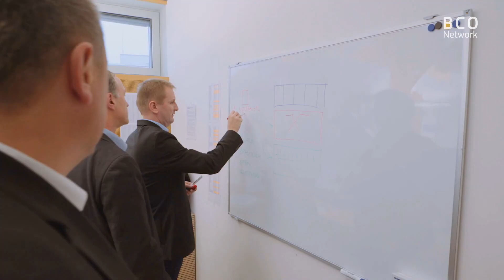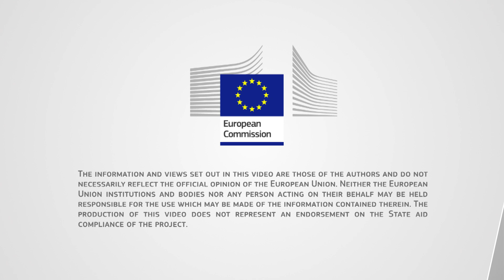“NöGIG 2” brings high-speed connectivity in rural Lower Austria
This project expands the FTTH coverage at very rural areas of Lower Austria. After successfully implementing the pilot phase and connecting 20.000 households, “nöGIG Phase 2” will secure the deployment to additional 100.000 households. The project managed to attract private capital to the rural area by using a three-layer open business model, which allows non-discriminatory network access and competition at the service providers’ level. This project was a finalist at the 2019 European Broadband Awards.

This video is part of the European Broadband Competence Offices Network’s programme promoting awareness of good practices in broadband projects as well as EU broadband funding and policy.

Explore the European Commission’s broadband good practices directory Discover the European Broadband Awards